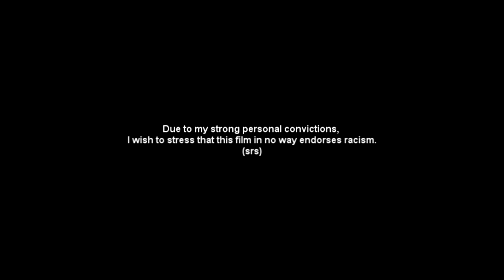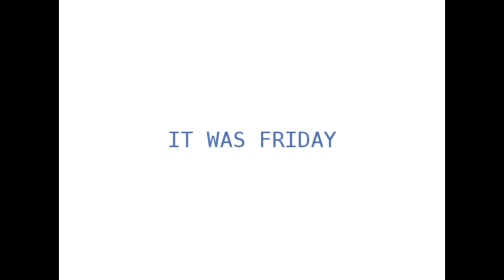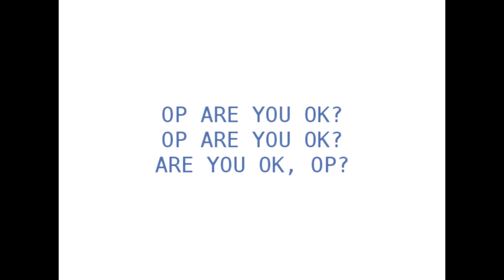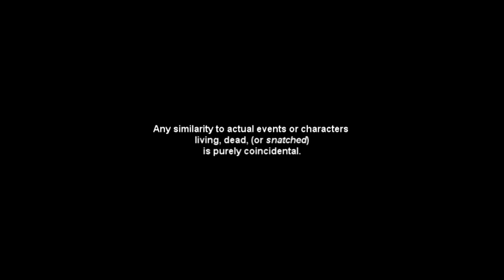Smooth BBC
The BBC has now snatched beyond it's boundaries and has it's own song, fuaaarrrkkk!!  (no homo) (no racist) (srs)